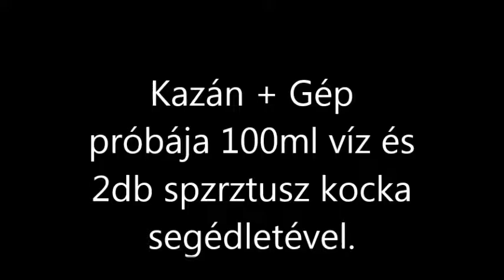R.K.V.t.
Az én kerti vasutam.  A kazán próbája  egy géppel. technikai jellegű film. Se zene se semmi cifrázás.
  Ez csak  egy nagy hirtelen összeépítés, és próba.